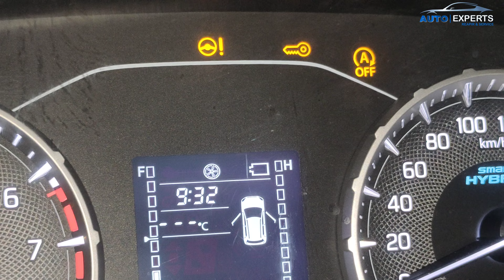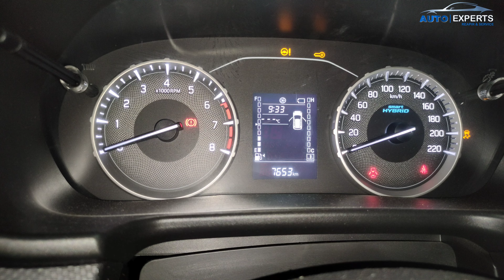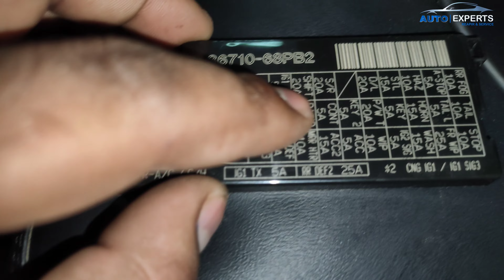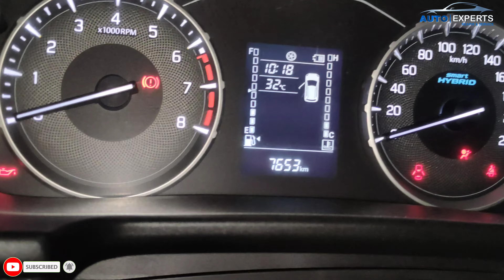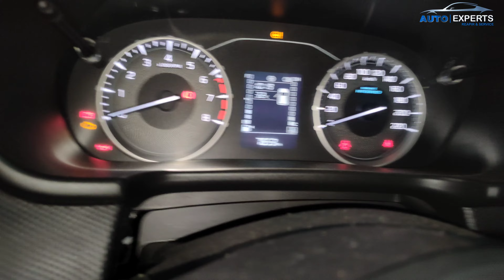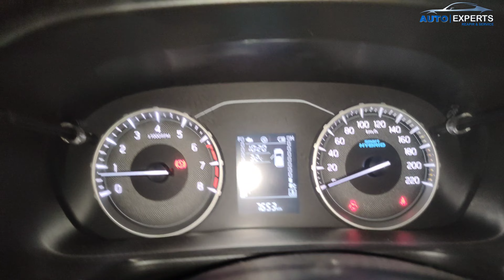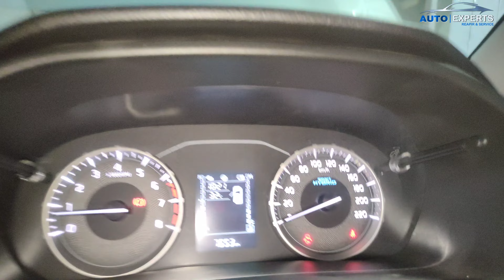NEW BREZZA Starting Problem Solved | नई गाडी में दिक्कत आ गई Start नही हो रही है |Auto Experts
Your Quaries
Auto Experts
repairing
self repairing car
car repair
car refurbishing
car repair information
diy car repair
car care
free car repair information
repiars
car repair fail
car repair scam
car rust repair
car repair scams
skincare
trending
worst car repairs
inspiring
car expert
car rebuild
car respray
rear brakes
rebuilding
leaking heater corekingdom auto repair
car dent easy repair
car painting
no heat in car
wing